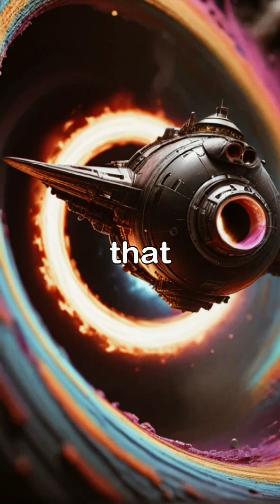⚫ Space’s scariest mystery… Would you dare to go near a black hole? 👁️‍🗨️---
Black holes are the most dangerous and mysterious objects in space. Born from dying stars, their gravity is so powerful that nothing — not even light — can escape. 🌌
Some are so huge they can swallow galaxies, and one exists at the very center of our Milky Way.
Would you risk going near one? 🚀